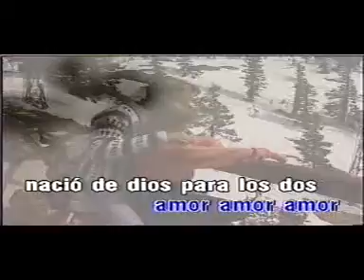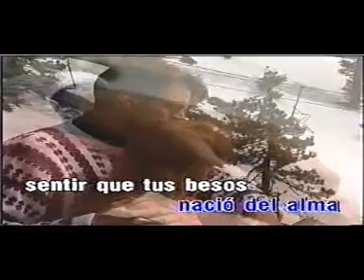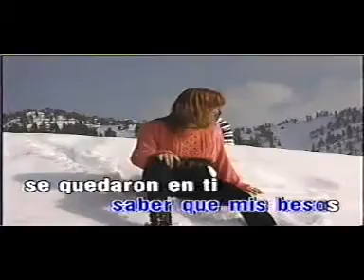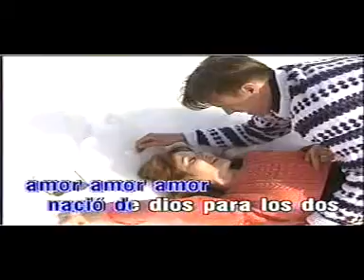Amor Julio Iglesias las Rocas